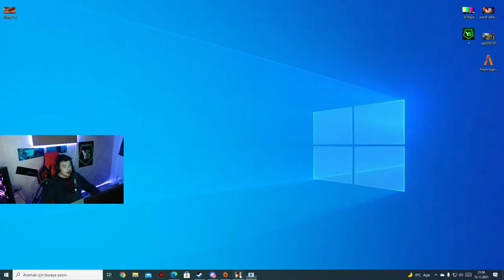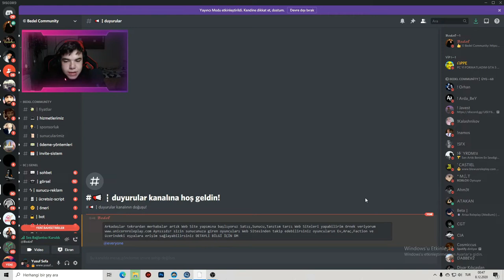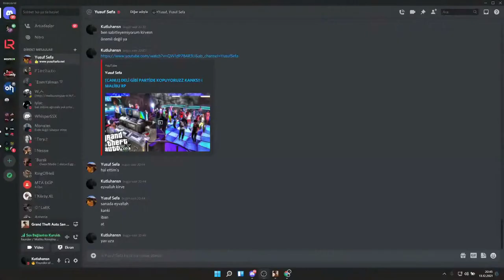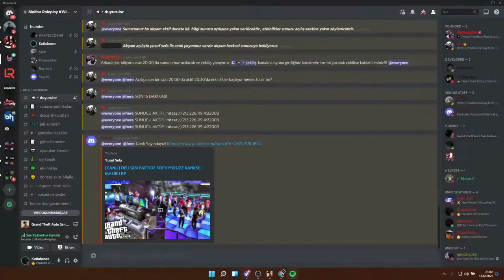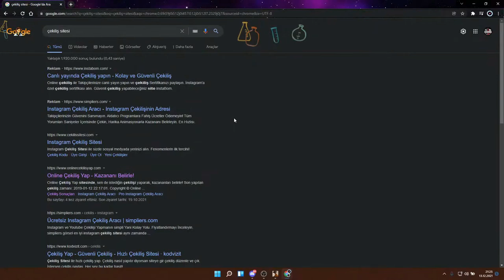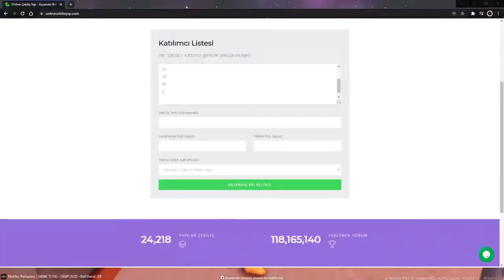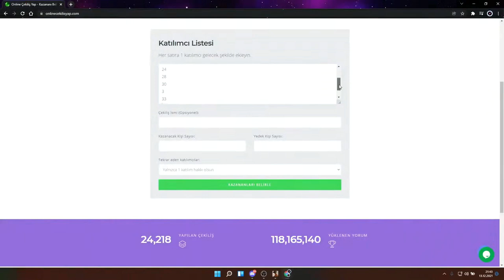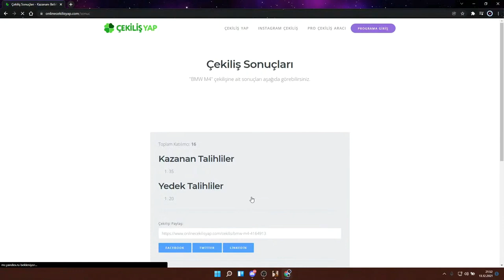Endless joy of me and my friends saj327fdj43k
📌Sunucu Discord :
📌Sunucu İp :